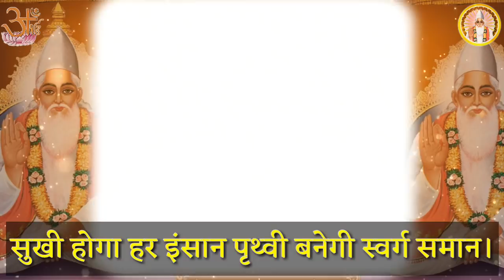Sant Rampal Ji Maharaj - दहेज़ का लेन-देन आप कभी नहीं करोगे - You will never do to take dowry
सोशल मीडिया पर हमसे जुड़ने के लिए.

As Dass
A S DAS